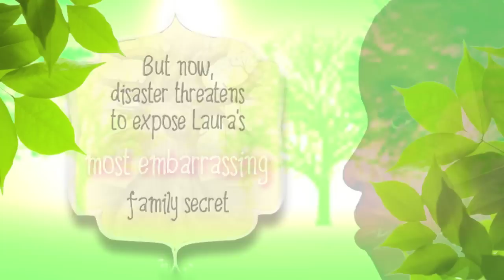The Laura Line, by Crystal Allen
Official Book Trailer for The Laura Line, by Crystal Allen
Thirteen-year-old Laura Dyson wants two things in life: to be accepted by her classmates and to be noticed by ultra-cute baseball star Troy Bailey. But everyone at school—especially the popular Pink Chips—makes fun of her for being overweight, and Troy won't give her a second glance. Until their history teacher puts Laura front and center by announcing a field trip to the old rundown slave shack on her grandmother's property. Heck to the power of no way!

Her grandmother insists that it's more than just a shack; it's a monument to the strong women in their family—the Laura Line. Something to be proud of. But Laura knows better: If her classmates can't accept her for who she is now, they never will once they see the shack. So she comes up with the perfect plan to get the field trip canceled. But when a careless mistake puts the shack—and the Laura Line—in jeopardy, Laura must decide what's truly important to her. Can Laura figure out how to get what she wants at school, while also honoring her family's past?From author Crystal Allen comes a touching and funny story of one girl's path to figuring out where she came from, and the unlimited possibilities of who she can become.

Published by Balzer + Bray, an imprint of HarperCollins Publishers